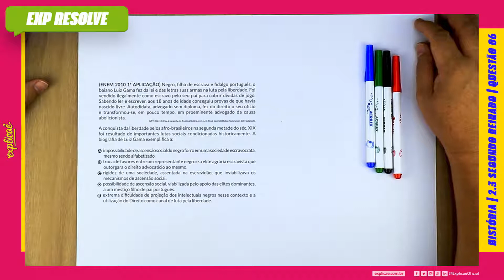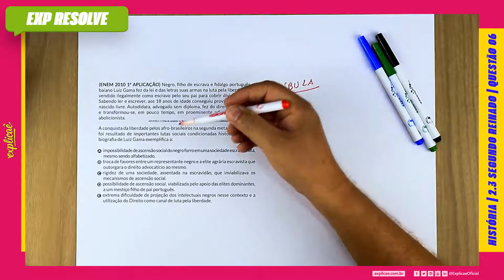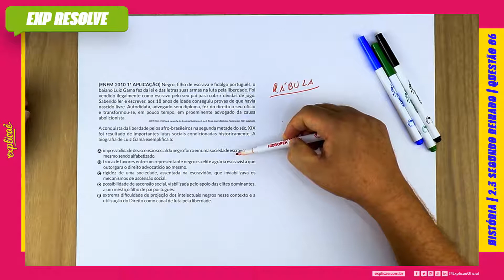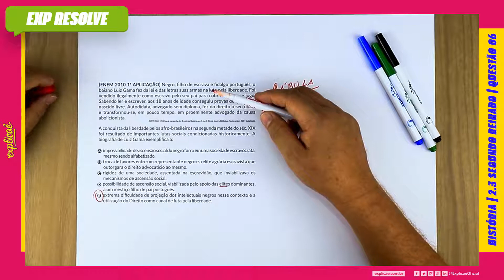NEGRO, FILHO DE ESCRAVA E FIDALGO PORTUGUÊS, O BAIANO LUIZ GAMA FEZ DA LEI E (...) | SEGUNDO REINADO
Encontre a sua questão nos seguintes cadernos:

NO NOSSO MANUAL DE SOBREVIVÊNCIA:
ASSUNTO: 2 IMPÉRIO |2.3 SEGUNDO REINADO

QUESTÃO 06
(ENEM 2010 1ª APLICAÇÃO) Negro, filho de escrava e fidalgo
português, o baiano Luiz Gama fez da lei e das letras suas armas
na luta pela liberdade. Foi vendido ilegalmente como escravo
pelo seu pai para cobrir dívidas de jogo. Sabendo ler e escrever,
aos 18 anos de idade conseguiu provas de que havia nascido livre.
Autodidata, advogado sem diploma, fez do direito o seu ofício e
transformou-se, em pouco tempo, em proeminente advogado da
causa abolicionista.
AZEVEDO, E. O Orfeu de carapinha. In: Revista deHistória.Ano 1, n.o 3. Rio de Janeiro:Biblioteca Nacional, jan. 2004 (adaptado).

A conquista da liberdade pelos afro-brasileiros na segunda
metade do séc. XIX foi resultado de importantes lutas sociais
condicionadas historicamente. A biografia de Luiz Gama
exemplifica a:

A. impossibilidade de ascensão social do negro forro em uma
sociedade escravocrata, mesmo sendo alfabetizado.
B. troca de favores entre um representante negro e a elite agrária
escravista que outorgara o direito advocatício ao mesmo.
C. rigidez de uma sociedade, assentada na escravidão, que
inviabilizava os mecanismos de ascensão social.
D. possibilidade de ascensão social, viabilizada pelo apoio das
elites dominantes, a um mestiço filho de pai português.
E. extrema dificuldade de projeção dos intelectuais negros
nesse contexto e a utilização do Direito como canal de luta
pela liberdade.